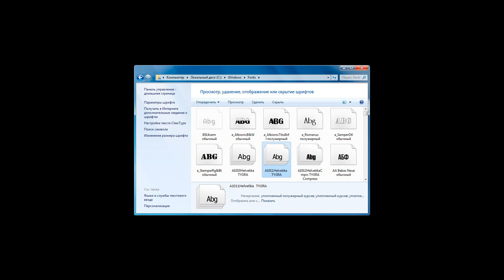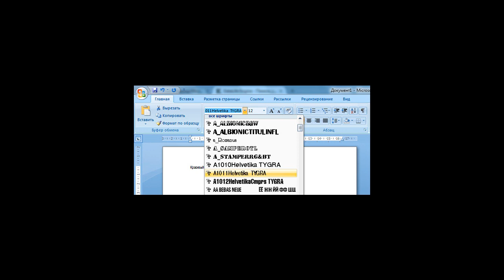Как сделать красивый шрифт в Ворде?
Как сделать красивый шрифт в Ворде? Как сделать красивый шрифт в Ворде. Поиск и установка дополнительных шрифтов для текстового редактора Word. Список сервисов с красивыми шрифтами.